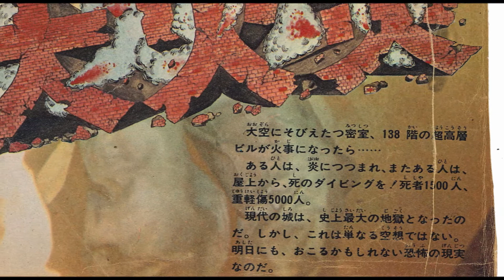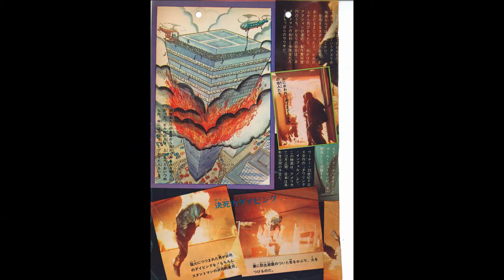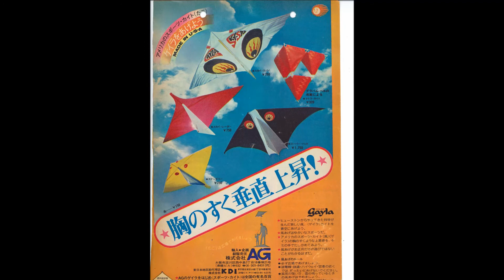超高層ビル！大火災 －大昔の巻頭グラビア－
１９７４年（昭和４９年）、週刊漫画雑誌「少年サンデー」の巻頭グラビアです。
「超高層ビル！大火災」という特集で、前年のパニック映画、ワーナーと２０世紀フォックスの共同製作「タワーリング・インフェルノ」とユニバーサルの「大地震」を取り上げていました。